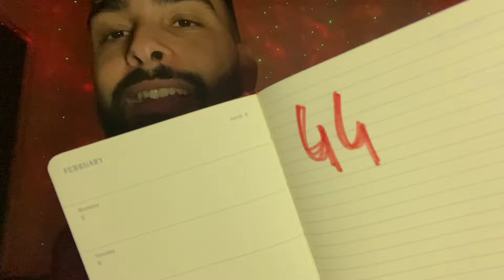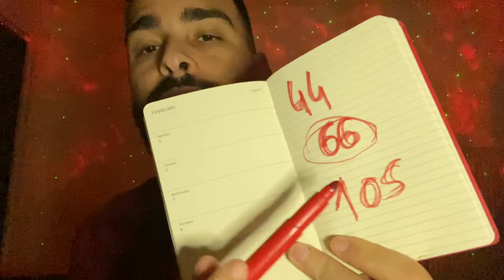ASMR Cranial Nerve Exam (but all in red)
🌼 I'm 2️⃣6️⃣ years old 👶
🌼 I'm french 🇫🇷
🌼 I love the Lakers, Marvel, Disney, Liverpool, the Brasil football team, Lewis Hamilton, Novak Djokovic, Billie Eilish, Sadie Sink, and a lot of more things! (yeah I'm a passionate person 😁)
🌼 I'm vegan 🌱 (I love the animals so much)
🌼 "Ekal" is "Lake" backwards, in tribute to my life idol, Kobe Bryant 💜💛